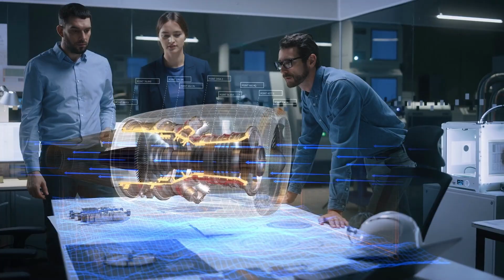Itzik Ben-Shlush, Founder, Holistic EHS, Israel